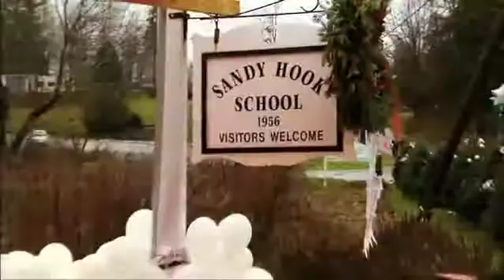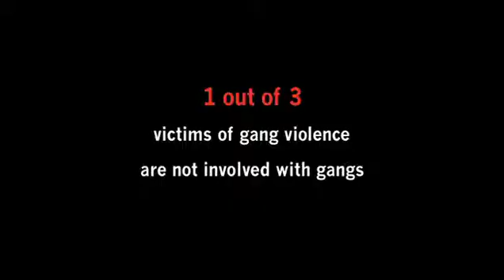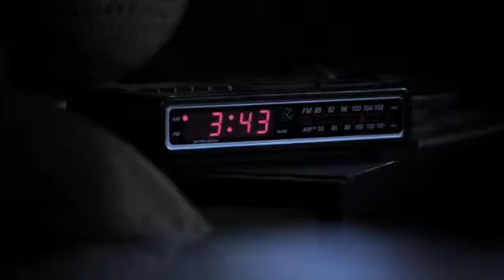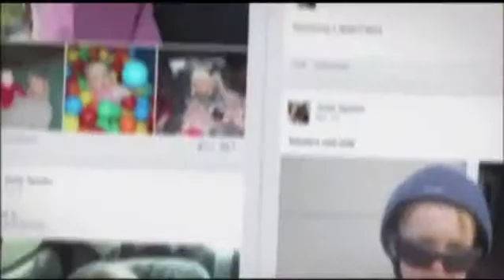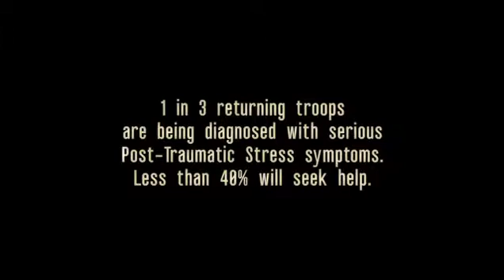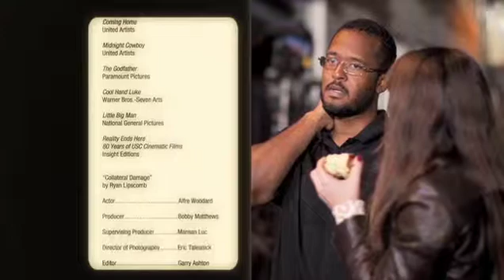The Emmy Award Winning Documentary "Power of the PSA"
How Hollywood's Entertainment machine is used for greatness!